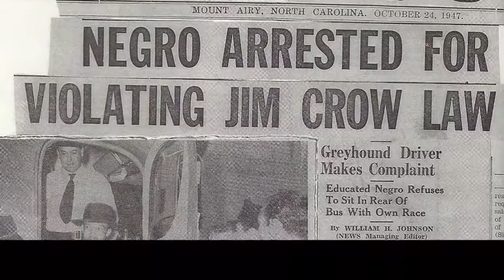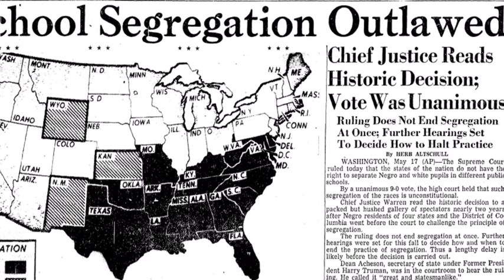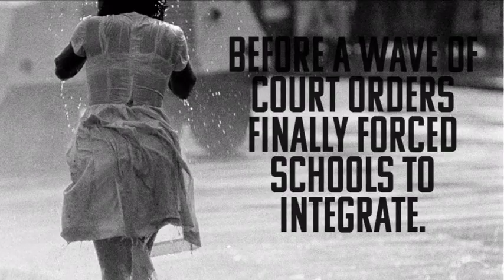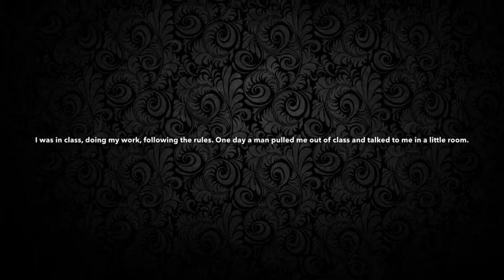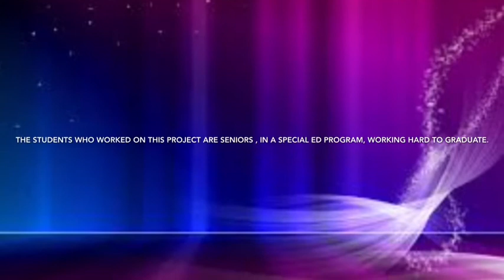Dr. Monica Fabre - Student Documentary Harrison Education Center, Minneapolis, Minnesota HD 2015